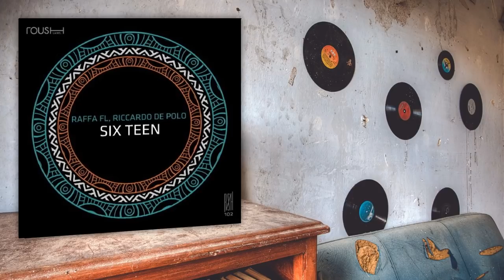Raffa FL, Riccardo De Polo - Six Teen (Original Mix)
ᗍ Raffa FL

ᗍ Riccardo De Polo

ᗍFollow Underground Deep-Tech Station

Taggs:

Youtube Channel based in Montenegro.

We do not own or claim the tracks  !
My only goal is to promote excellent & outstanding music. If you wish for a track to be removed just let us know.